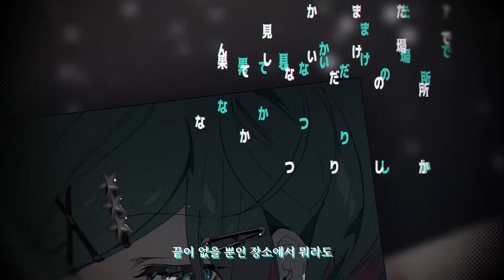[프로세카 한글 가사/자막] 테라테라 / Leo need × 하츠네 미쿠( 初音ミク)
『테라테라』
Leo/need × 하츠네 미쿠
작사 : 와다 타케아키
작곡 : 와다 타케아키

일러스트:Rella
동영상 : omu